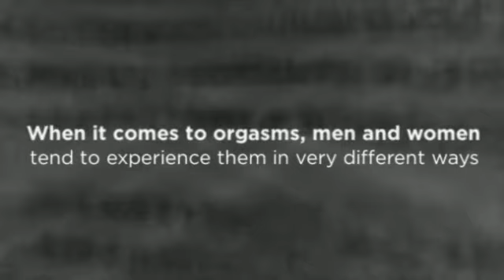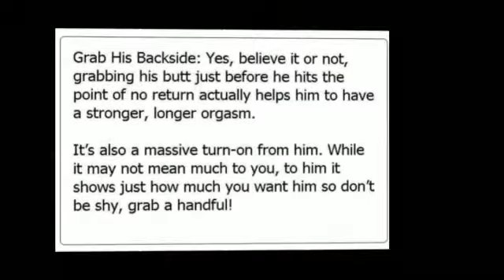What Do Men Want In Bed Secret Tips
As soon as while having sex, distinct guys like different things. But, naturally there are some stuff that are routine for them all. When you absolutely attend to the gentleman along with wish to ensure he / she obtains true delight while having sex, you have to discover how to press the many very hot control keys. Irrespective of how shut you might be along with your person, he might forget to express to people what precisely he / she needs while having sex. Here are some ideas that you can experience:

Make the very first transfer:
Women of all ages mostly perform the particular error of assuming that it's the gentleman who'll help make the very first transfer. Ones gentleman might not exactly let you know yet he / she really needs that you do it for any transform. Start intercourse from a part plus your person may delightful this specific transform in people.

Related search: what do men want in bed, what do men want sexually, what do men want in bed yahoo, things men want in bed,

Seduce them along with your appeal:
Sure, adult men choose to become lured. To merely feel like you choose them undesirable. So, provide that to your ex. Use one thing captivating along with seduce your ex for a time prior to deciding to each enter the particular act. It is possible to make out your ex playfully because you seduce, he will absolutely really like this specific.

Stay clean along with odor beneficial:
The same as women appreciate adult men who will be clean, adult men too like their lady to odor fantastic. When you enter the particular cargo area, freshen on your own in place a bit. Use a bathroom along with your person prior to deciding to perform.

Indicate your ex the really like:
Intercourse will be fully gratifying when each partners perform their finest to produce delight to one another. If you'd prefer the gentleman after that you ought not simply lie there, waiting your ex to prove his or her manliness. Rather, allow it to be a satisfying experience for your ex. Make it possible for your ex take pleasure in along with demonstrate your ex really like along with pain.

Really encourage just what he / she will:
As soon as he is messing around with the body along with delivering delight, promote your ex by means of making your ex understand that you are savoring. Be sure to moan lightly or even fit his or her fingertips within your lips. These types of tiny behavior help make your ex sense well informed and will also be paid for it as well.